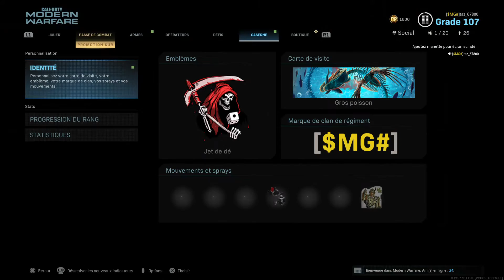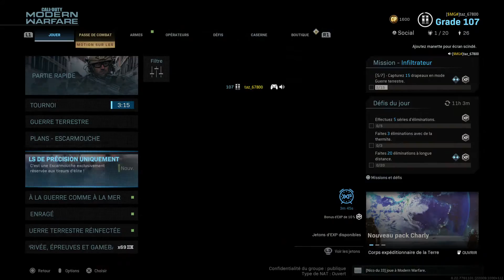POUR RAPIDO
as couper